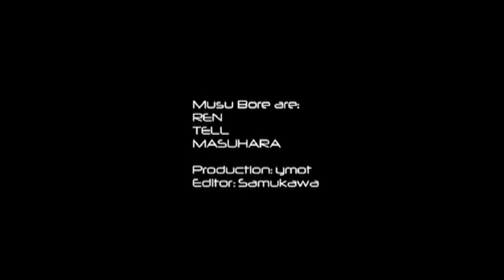Ladder To Heaven,Stairway To Hell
実体...虚像...リアル...バーチャル...双方向に進む平行世界. しか­しその二つが交差する瞬間..其処には真実が...
究極のデジタルとアナログの融合体Musu Boreが放つ最新のノスタルジックサウンド今ここにドロップ‼

Musu Boreニューシングル
- Ladder to heaven.e.p. -
01.Ladder To Heaven, Stairway To Hell
02.This is not me

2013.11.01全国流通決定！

ディスクユニオンオリジナル特典
ディクユニオンさんで購入致しますと、先着でリミックス音源収録CDRを差し上げます­!
メンバー全員とスタッフ１名による
表題曲「Ladder To Heaven, Stairway To Hell」のリミックス。
４テイクも入れちゃいます！

Ladder To Heaven, Stairway To Hell Re-mix
1. Ladder To Heaven, Stairway To Hell - Rio de Janeiro-mix　：Musu Bore Stuff
2. Ladder To Heaven, Stairway To Hell - Formless-mix　：TELL
3. Ladder To Heaven, Stairway To Hell - Not Heaven-mix　：MASuHARA
4. Ladder To Heaven, Stairway To Hell - Nirvana-Mix　：REN

Musu Bore, the Japanese electronica unit with the sound called 'Neo Romantic Noise' based on loop sound of sampling.But their sound has the warm but wet mood and strange groove and rhythm.The one of their listeners said 'The sound in the eternal rain'

'Musu Bore' is old Japanese word and now most of Japanese don't know its meaning. It means 'tighten knot','feeling blue' and 'the bud'.

Ren and Kan-Chan,she is original member of Musu Bore and second cousin of Ren started Musu Bore in Summer Of 2001.Then she gave the name of 'Musu Bore' to this unit.She got a inspiration from the book of 'Knots' written by R.D.Laing and its title transrated in Japanese 'Musubore'.